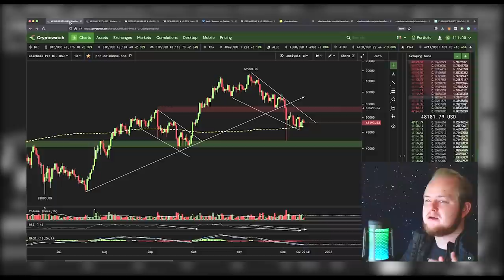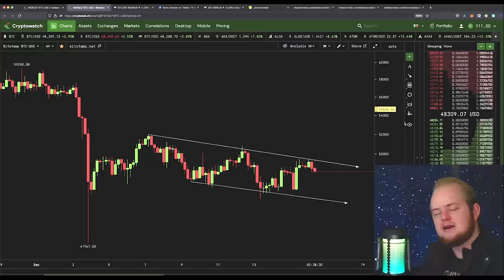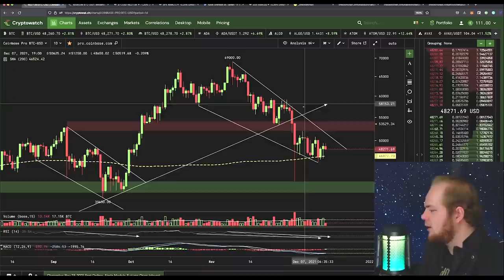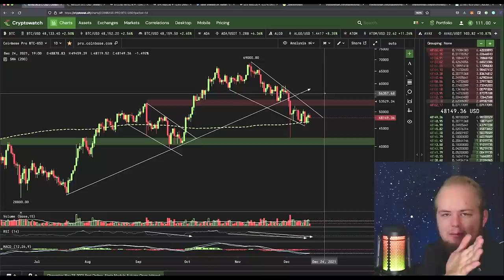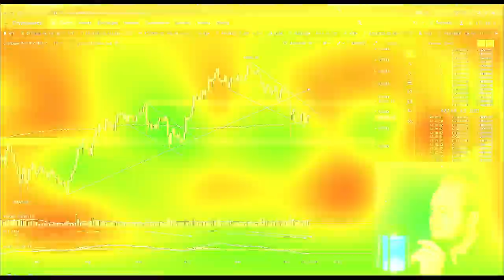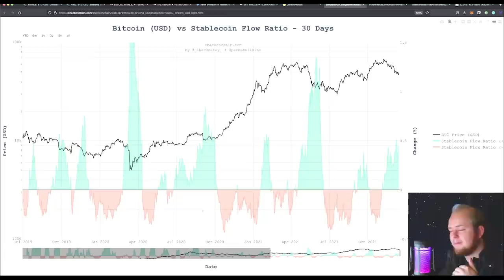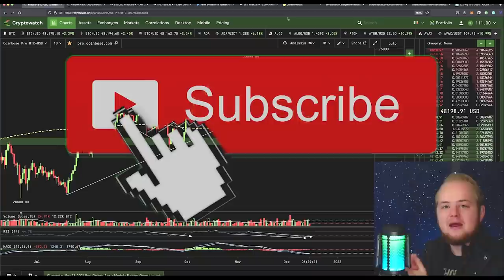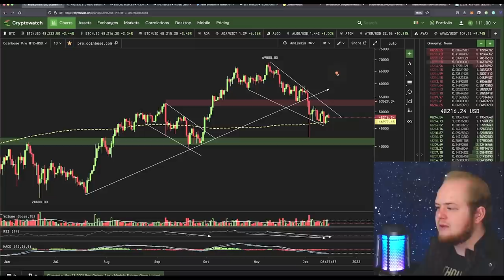Stablecoin Flow Metrics Show MASSIVE REBOUND is Possible!!!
✘ Access to my Alt-Coin Portfolio
✘ Extra Content
✘ VIP Chat

00:00 INTRO
00:49 Short Term Still Bearish
1:21 FED Meeting Bullish for Stocks
2:06 Daily Chart Indicators
3:33 $53,500 Breakout Target
4:12 STABLECOIN METRICS
7:41 Stock Market Correlation
8:50 OUTRO